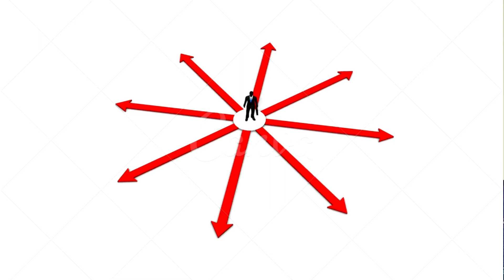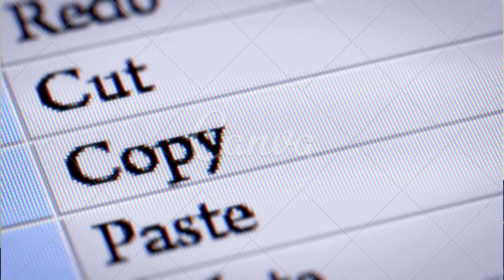The Princes In The Tower | Murder Mystery of Two Young Princes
The Princes in the tower | Murder Mystery

Late Springs 1483, two brothers and the tower of London. By Mid Summer, those brothers were nowhere to be found and their Uncle sat on the throne. Everyone said that he killed his own nephews to get the throne, but is this what actually happened?

It was the early summer of 1483, Englands young princes Edward and Richard could often be found outside, shooting their bows and arrows with abandon and gamboling around the way kids always do in their backyad. But for them it was not the backyard, they were in the garden of the tower of London playing against the backdrop of a bloody long tug war for the throne.

More than 500 hundred years and the world historian are still tantalized by the mystery of the brothers disappearance. My name is sohail and this is the story of the so called Prices in the tower"

They were the only two sons of King Edward the fourth, Edward the fifth and Richard. They were 12 and 9 years old. Their father named his brother Richard as lord protector of his brother Edward the fifth.

Their uncle was Anthony Woodvile, and Richard had them arrested just because he feard being usuped by the woodville family. By Mid may Richard had installed Edward the fifith in the tower of london for safety purposes which is logical enough as this was during the war of roses.

Despite all the talk about keeping Edward V in the tower for his own safety, it quickly became clear that Richard’s endgame wasn’t to see his brother’s heir securely enthroned. In June, Parliament proclaimed that because Edward IV once had a pre-contract to marry Lady Eleanor Butler but had secretly married Elizabeth Woodville instead, his children with the latter weren’t legitimate heirs. Weeks later, on July 6, Richard himself assumed the throne as King Richard III.

What happened to the two princes after that is one of the biggest mysteries in British royal history. Contemporary reports are exceptionally rare, and it’s hard to nail down exact dates for a number of events in the timeline.

Dominic Mancini an italian monk says that “He and his brother were withdrawn into the inner apartments of the tower proper, and day by day began to be seen more rarely behind the bars and windows, till at length they ceased to appear altogether,” Mancini went on. “The physician Argentine, the last of his attendants whose services the king enjoyed, reported that the young king, like a victim prepared for sacrifice, sought remission of his sins by daily confession and penance, because he believed that death was facing him.”

Well All we can really glean from those sparse sources is that, while the princes were originally well cared for and free to be outside, their confinement in the tower morphed into flat-out imprisonment as their uncle assumed power.

The Primary Suspects
The simplest explanation is that Richard III had his nephews murdered so they’d never threaten his hold on the throne. There were rumors about this theory during Richard’s reign; The Great Chronicle reported that “after Easter [1484] there was much whispering among the people that the king had put the children of King Edward to death.”

Richard III had reason to be worried about getting ousted, and not just by those hoping to restore Edward V to power—after all, the War of the Roses was still raging. In October 1483, Richard III’s former ally Henry Stafford, Duke of Buckingham, staged a Lancastrian rebellion to replace the king with the exiled Henry Tudor. It failed (and Stafford was beheaded), but it’s been suggested that Stafford may have assassinated the two princes around this time so they wouldn’t threaten Henry Tudor’s claim to the throne—and maybe also so the public would blame Richard for the murders.

Another theory is that Stafford killed the princes as a way to ingratiate himself with the king before their rift and the ensuing rebellion. Even if Stafford himself dealt the death blows, though, it would hardly absolve Richard of all involvement. According to Jeremy Potter’s book Good King Richard? An Account of Richard III and His Reputation, historians believe that Stafford “would never have dared to act without Richard’s complicity or, at least, connivance.”

A lot of famous writers and historians wrote this story in a way that sometime it becomes kind of a hard to read but evidently these theories are week, some were biased towards the tudors and was writing some 30 years after the alleged crime and not to mention the general lack of evidence to back up the story.